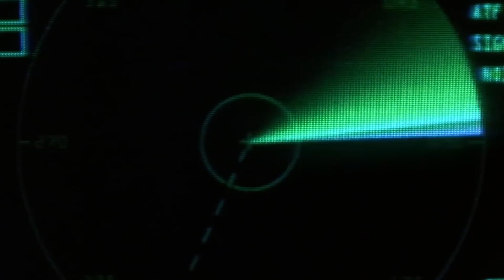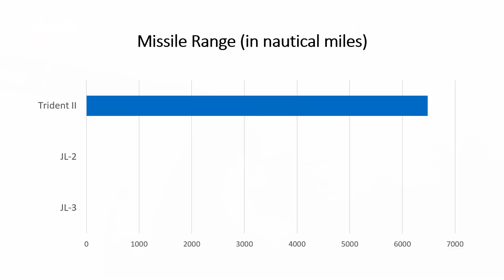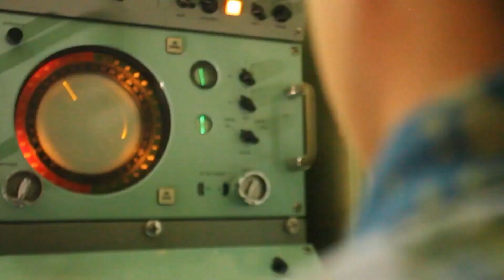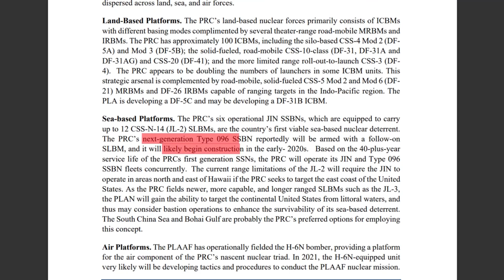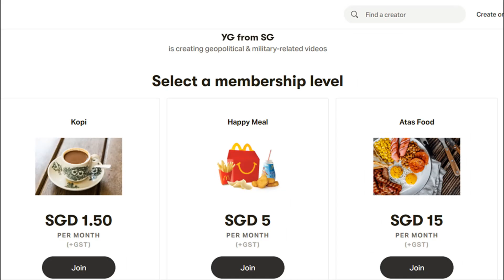US vs China's Nuclear Submarines - How do they compare?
In this video, I compare and contrast the nuclear-powered ballistic missile submarines (SSBNs) of the United States and China, specifically the Ohio-class SSBN and the Type 094 (Jin-class) SSBN.

0:00 Introduction
0:51 Armament
2:05 Speed
2:17 Stealth
2:39 Survivability
2:53 Operational range
3:03 Scoring
3:19 Anti-submarine warfare
3:37 Future developments